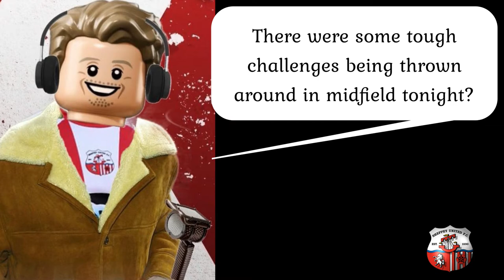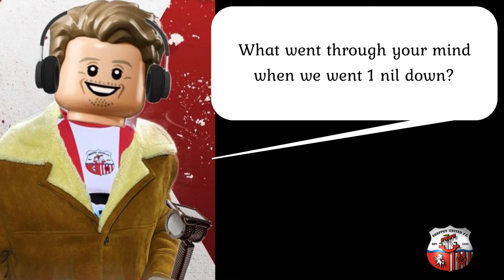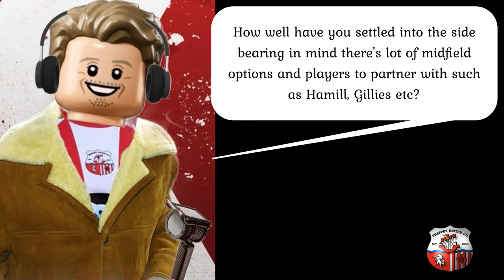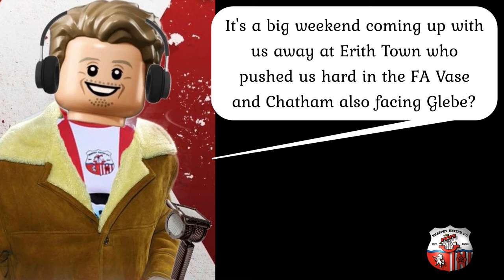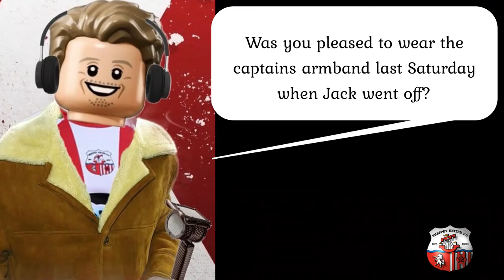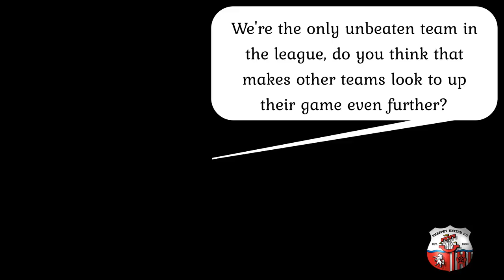INTERVIEW: ASHLEY SAINS & HELGE OROME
Goalscorers Ashley Sains and Helge Orome discuss the home win v Kennington and look ahead to an important weekend.